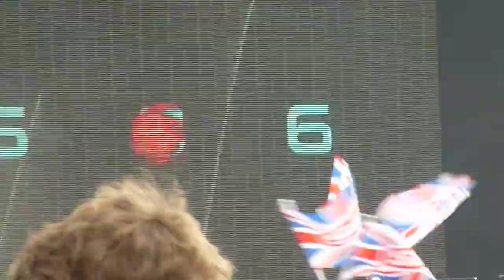New Order London Hyde Park Olympic Closing Ceremony Concert 8 12 12, song 5 8 6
The only song I didn't recognize so glad I got it LOL.